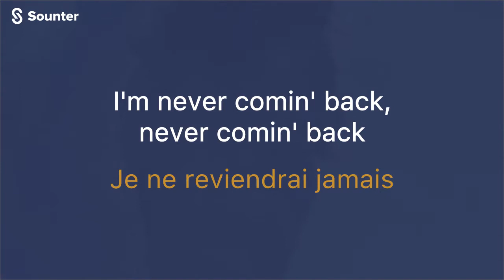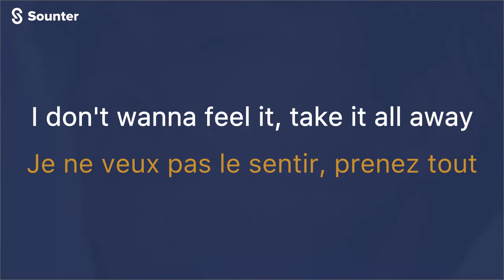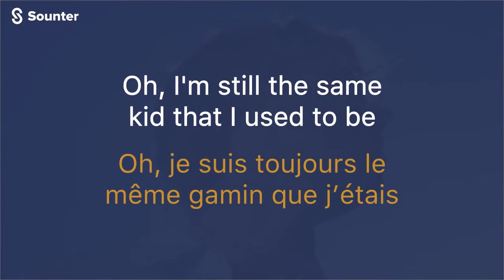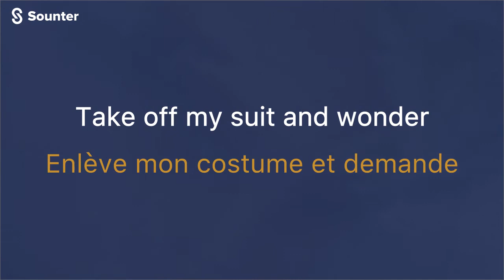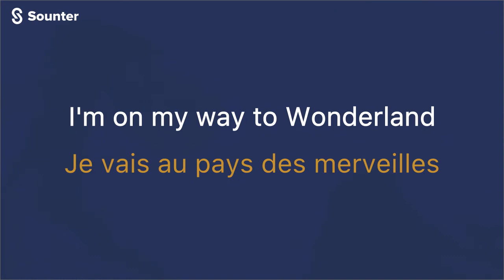Luke Hemmings - Baby Blue. Traduction Francaise (Paroles\Traduction\Lyrics)